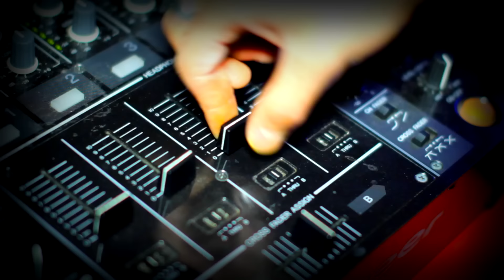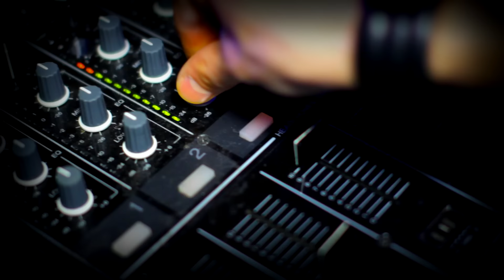MANDARINKI - Двигай попой - wOw 2015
Mandarinki - две сочные, сладкие, спелые дольки.
Соня и Милана - современные девчонки, исполняющие авторские песни о самых наболевших женских проблемах: о парнях и окружающем их мире, о маленьких  женских слабостях и развлечениях, поисках идеальной любви и женской дружбы.
Нежные и дерзкие Mandarinki не стесняются выразить свою позицию о пресловутой «мужской полигамии» и других не справедливостях  в отношении слабого пола, тем самым набрав огромную популярность на просторах интернета и миллионы просмотров клипов в Youtube.
Сейчас девчонки совместно с лейблом A.D. Group представляют свой первый альбом «wOw». Встречайте!